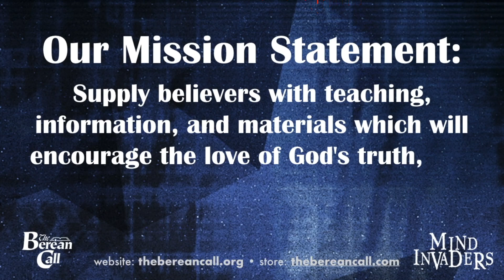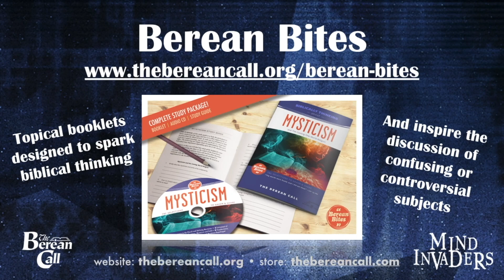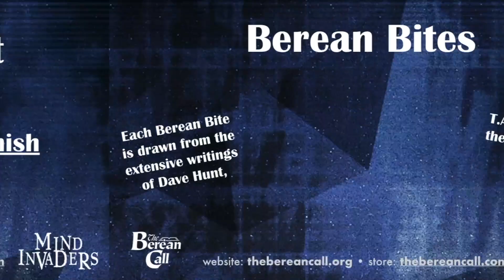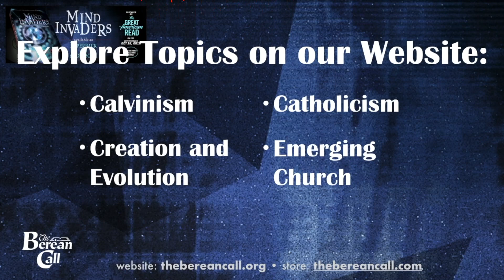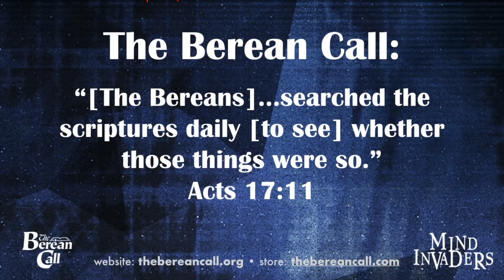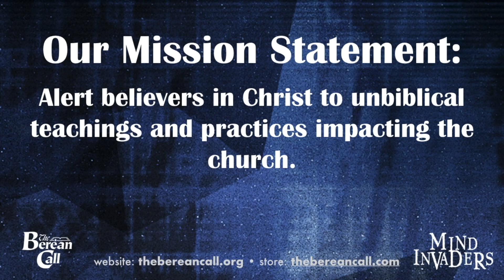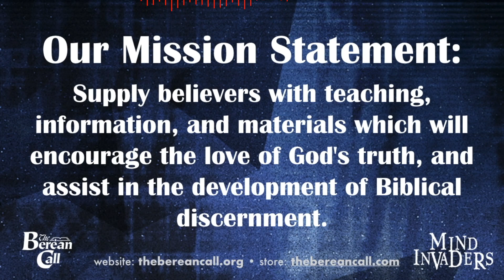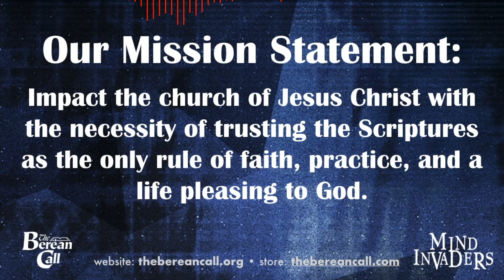Mind Invaders Chapter 28 - Poltergeist!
New Chapter Every Day!

After an early dinner in her room, Carla lay in bed flicking the television channels back and forth, trying to find something that held her interest, and hoping most of all that she would somehow doze off. Getting to sleep was becoming a nightly problem. At last she turned off the TV and lay in the dark, going over recent events and conversations and wrestling with her own thoughts.